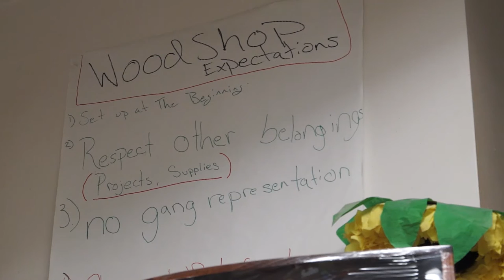Ministries of the Claretian Missionaries in the USA: WoodShop Chicago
Another example of how the USA-CANADA Claretians make a difference in the community.